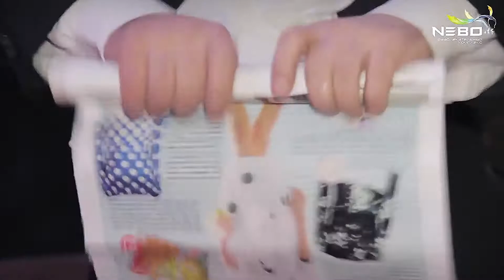NEW YEAR PARTY 2015